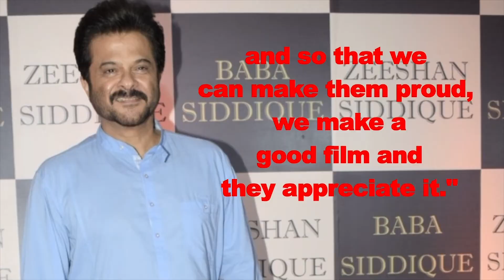News Gujarati USA 26th June 2018